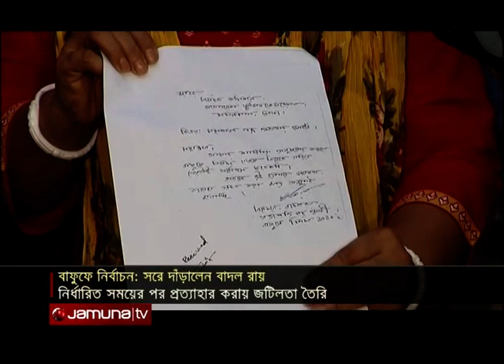বাফুফে নির্বাচন: বাদল রায়ের নাম প্রত্যাহার, চিঠি নিয়ে বাফুফে ভবনে স্ত্রী! | BFF Election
মনোনয়ন প্রত্যাহারের নির্ধারিত সময় পার করে নির্বাচন থেকে নিজের নাম প্রত্যাহার করলেন সভাপতি পদপ্রার্থী বাদল রায়। স্বশরীরে উপস্থিত না থাকলেও, তাঁর স্ত্রী মাধুরী রায় বাফুফে ভবনে এসে জমা দিয়েছেন আবেদনপত্র। নির্ধারিত সময়ের পর নাম প্রত্যাহার করলে ব্যালটে নাম ও নাম্বার থাকবে বলে বাফুফে আগে জানালেও, এখন এ নিয়ে তৈরী হয়েছে জটিলতা।